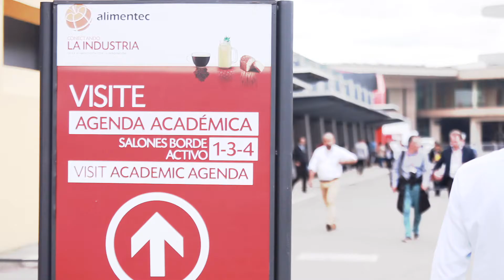Espacios de conocimiento en Alimentec 2018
Haga parte de los espacios académicos de Alimentec. Una oportunidad de aprendizaje y conocimiento en torno a la industria.

Hoy, último día.